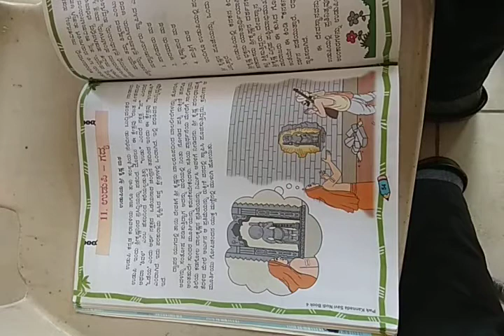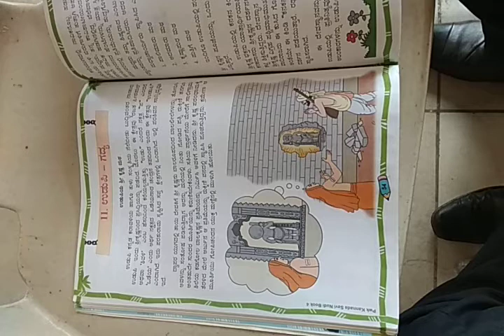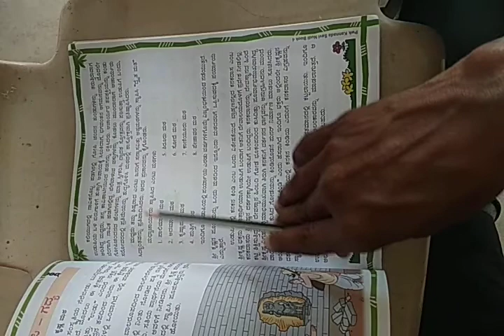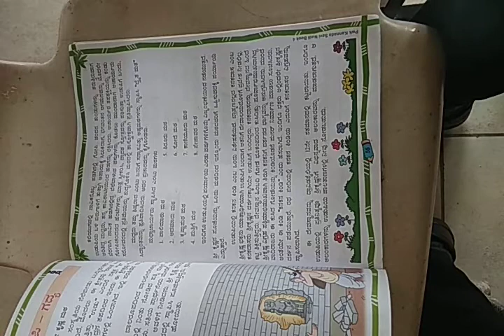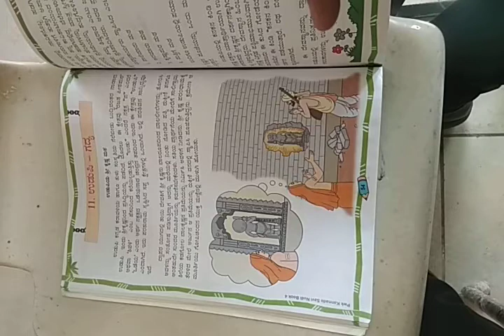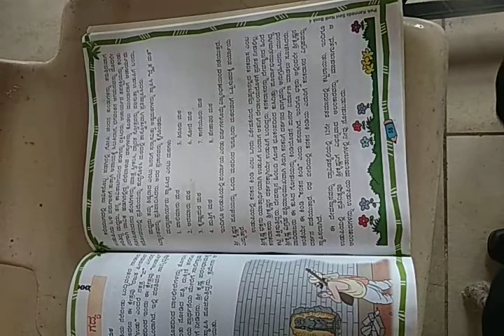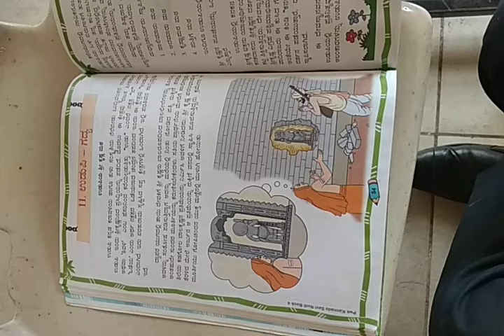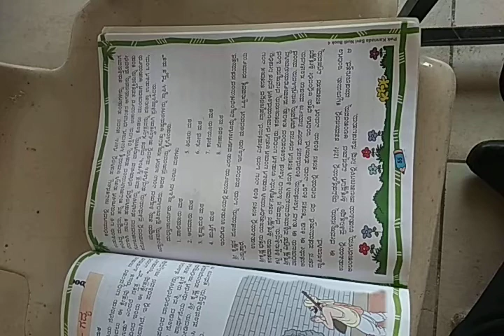class 4 subject Kannada topic ಉಡುಪಿ ಗದ್ಯ